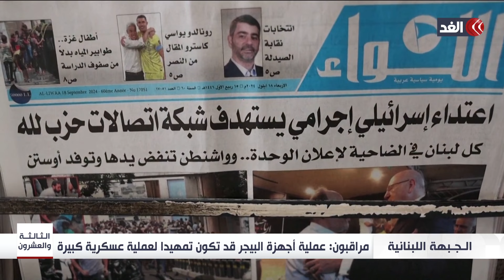موجة تفجيرات جديدة تستهدف حزب الله - قرار أممي لصالح فلسطين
مستمرون في تغطيتنا من قناة_الغد للعدوان الإسرائيلي على قطاع غزة، و#الضفة_الغربية وللعدوان الإسرائيلي على ضاحية بيروت الجنوبية.. المزيد من التفاصيل في حلقة جديدة من برنامج الثالثة والعشرون، مع محمد المغربي،